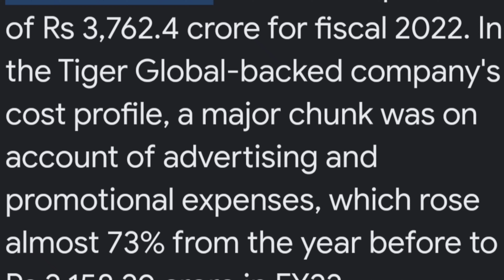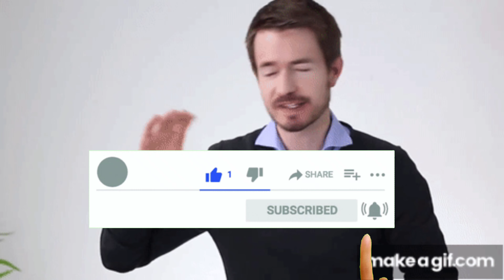Dream 11 exposed ⚠️ || reality of dream 11|| The silver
How does work dream 11

this video is about dream 11

dream 11 :-
it is an online game where users create a virtual team of real-life players and earn points based on the performances of these players in real matches. but dream 11 is so risky so I must watch this video.

how people win money in dream11 explain
a lot of peoples Lost his money in dream11.

Dream 11 is so risky platform for peoples
I explained to realty of dream 11.

Do you know that you are addicted to betting? In most of parts of India, betting or gambling is completely illegal. But the facts remain that Fantasy sports is legal in the India. There are different offshore betting companies that are clearly using this existing "loophole" in order to lure Indians to bet on almost everything. We have been witnessing a rise in sports betting development in India due to this particular "loophole". There are a plethora of sports betting apps that are mushrooming all over the internet targeting Indian users.

In this video, Rahul Malodia will expose betting apps and how these apps are destroying your life.

What is the truth behind Betting Apps?
Which is the unicorn of Betting Apps?
How betting apps affects people mentally? How betting apps destroy life?
how Indian people fall in dream 11 dark realty?